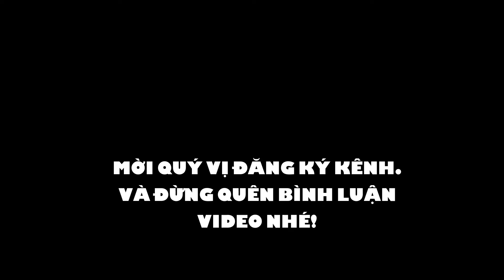Thực Hư Hình Ảnh Chúa Giêsu Xuất Hiện Trên Khu Tưởng Niệm Ở New York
Thực Hư Hình Ảnh Chúa Giêsu Xuất Hiện Phía Trên Khu Tưởng Niệm Ở New York - Church News.

Mời quý vị đăng ký kênh Kênh Church News xin chia sẻ đến quý vị những thông tin về: - Hội Công Giáo Toàn Cầu, Địa Phương - Thánh Ca, Các nhạc sĩ Công Giáo cùng các nhạc phẩm - Tin tức liên quan đến Người Công Giáo Việt Nam và Toàn Cầu, Tin về Vatican - Tâm tình chia sẻ, thánh lễ, bài giảng,…. Cảm ơn.
- © Bản quyền thuộc về Church News © Bản quyền của Church News. Vui lòng không Reup